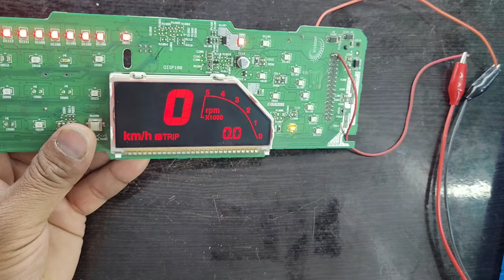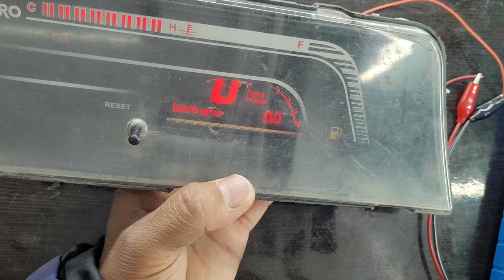Bolero instrument cluster wiring | ऐसी वीडियो पूरे Youtube में नहीं है | Bolero digital speedometer